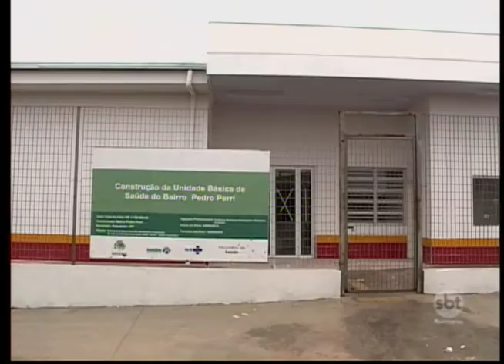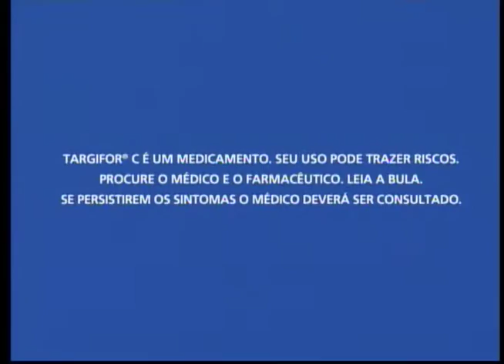SBT e Você 06/06/16 na íntegra | Convivência